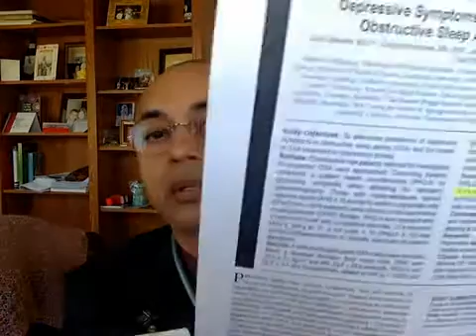CPAP Reduces Depression Symptoms Remarkably - A Study in Sep, 2015 Journal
The depression scores went from 11.3 to 3.7 and the percentage of patients with severe depression score went from 74.6% to 3.9%.

The magnitude of change in the depression was similar in men and women. Antidepressant use was constant throughout.

The researchers concluded that the depressive symptoms are common in Obstructive Sleep Apnea and are related to its severity. They improve markedly with CPAP, implying a relationship to untreated OSA.